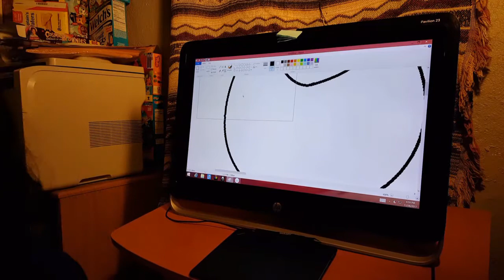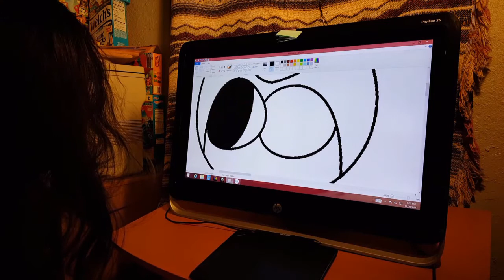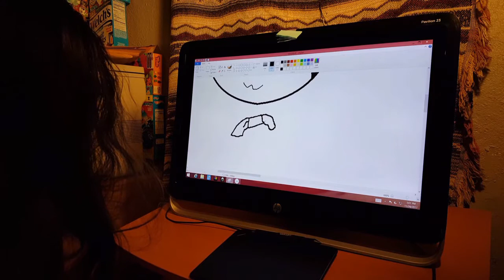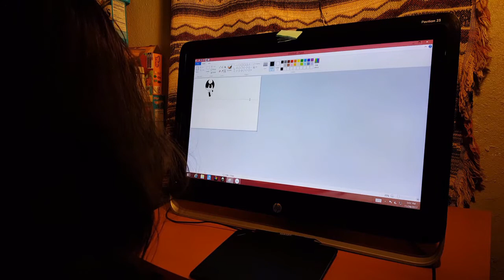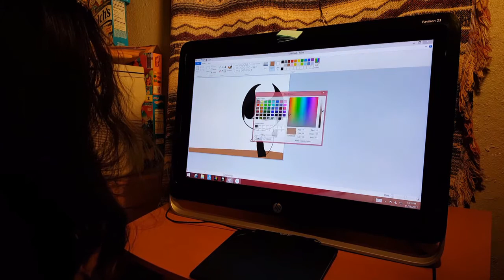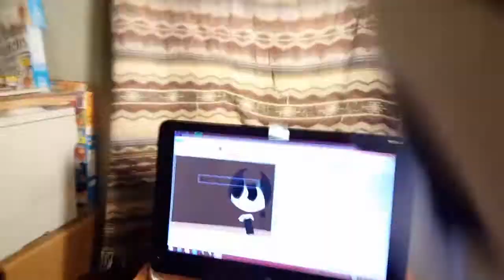Drawing Bendy With Hannah on the Computer